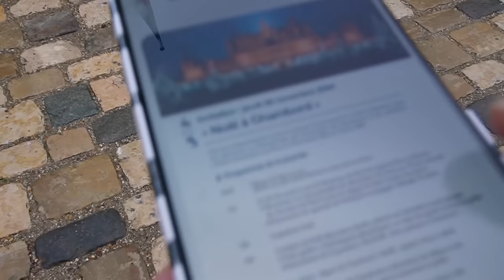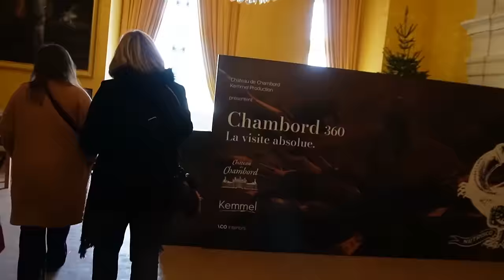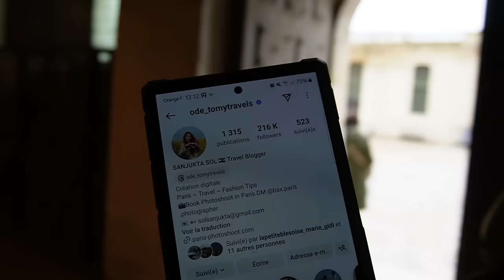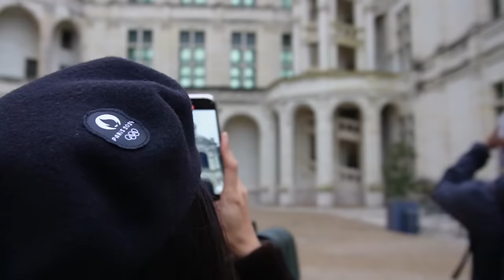Invitation exclusive au Château de Chambord et Rencontre Influenceurs et Médias !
Magie de Noël au Château de Chambord : Découverte en Avant Première des illuminations et décorations intérieure, rencontre Influenceurs et médias !